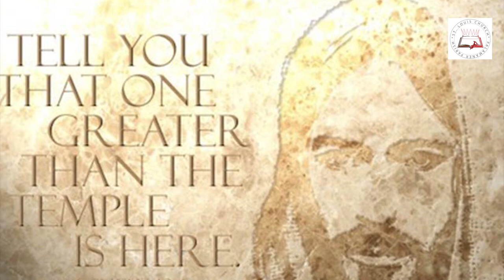Daily Readings | Eroju devuni vagdanam| 15 7 2022